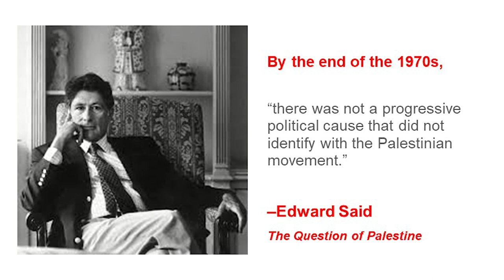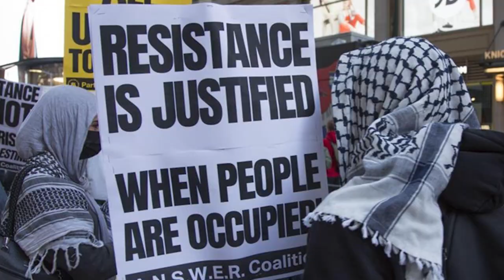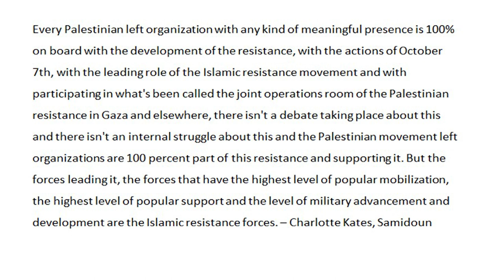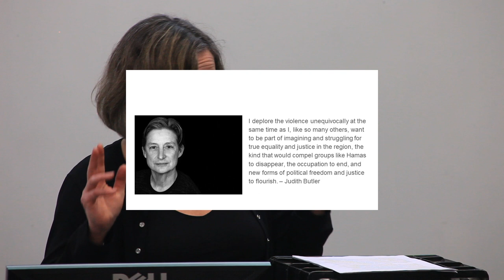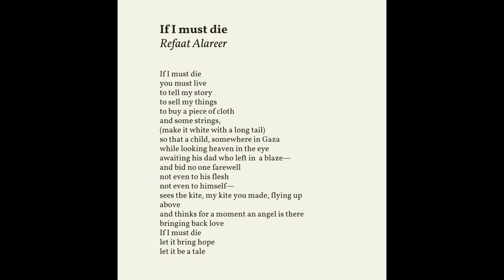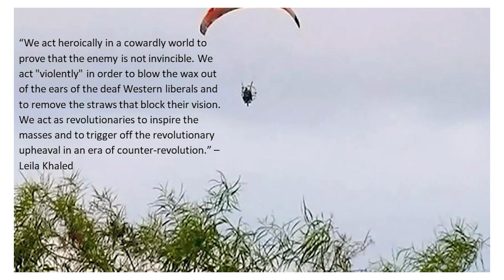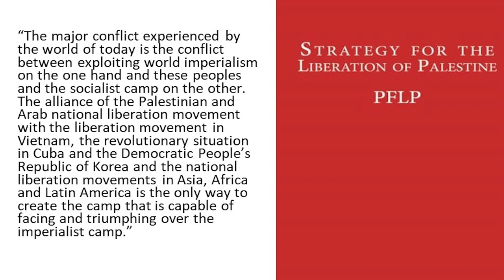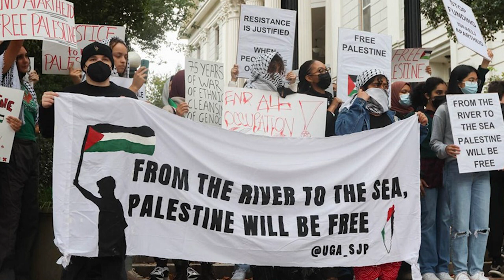Who Can Be Defended? The Emancipatory Power of the Palestinian Revolution, lecture by Jodi Dean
Jodi Dean is an American political theorist and professor in the Political Science department at Hobart and William Smith Colleges in New York state.

The lecture was given at Morey Hall at the University of Rochester on March 4, 2024.